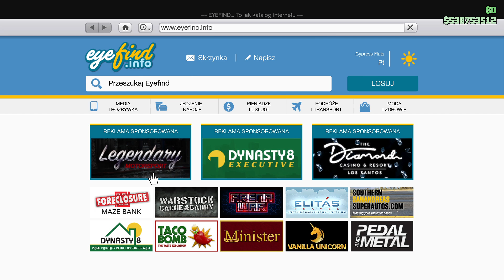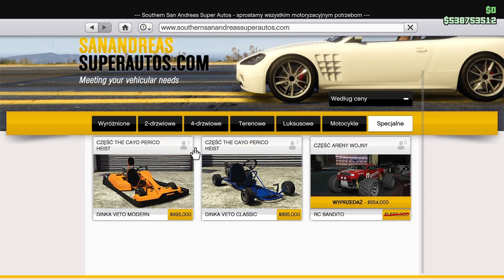ZACZYNAMY HALLOWEEN - GTA ONLINE PREMIA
Siema dzisiaj pokaże wam jakie są premie w gta w tym tyg i czy warto jest coś robić